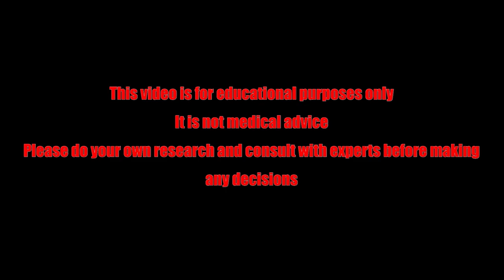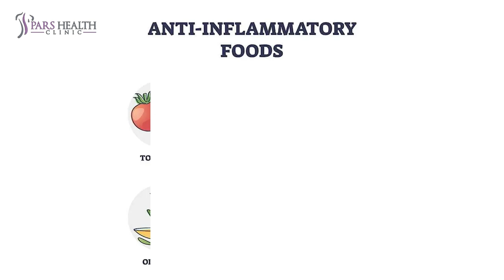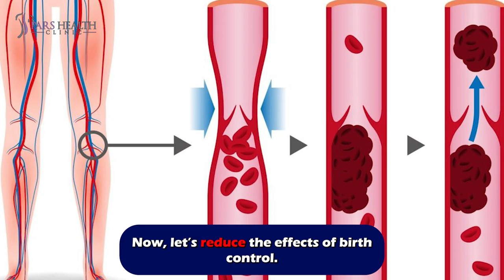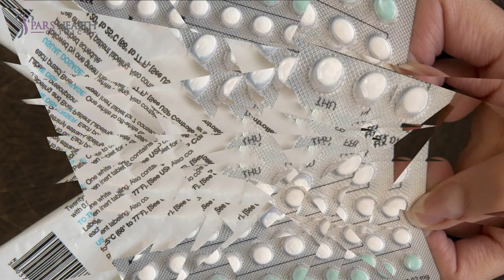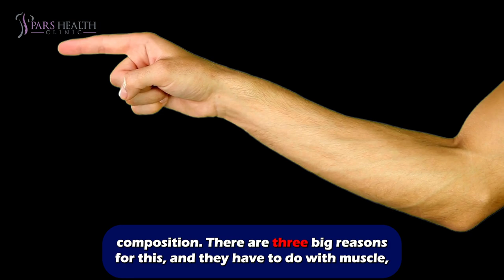BIRTH CONTROL: How you can prevent the side effects!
This video discusses birth control and how to prevent the side effects of it. So, watch this video until the end.

To get pregnant or not to get pregnant, that’s the problem.

Can you afford a child? Yeah, I thought so. In this case you need to be on birth control. But of course, the side effects will not leave you alone. First, we wanna check what the side effects are. They include: Spotting, Breast tenderness, Nausea, Acne, Changes in hair, Headaches, Emotional changes, Weight gain and Bloating. See? Not so many side effects, it just affects your whole body.

But hey, you might be so lucky that you never have any side effects. To be honest, not many women are this lucky. Most women experience them after 2-3 months of consistent birth control use. If these side effects won’t leave you after 3 months, you need to talk to your doctor immediately.

Before we recommend some tips to prevent them, it’s good to know whenever you start a new hormonal birth control, your body needs some time to adjust. Now, the question is how to cope with these side effects? If you are nauseous: Try taking the pill at night or after eating, for Spotting: taking the pill at the same time each day will help. Experiencing Headaches? Try switching to taking your pills at night. Breast tenderness, mood issues, fatigue, or back pain can be cured by Eating anti-inflammatory foods and getting plenty of sleep.

When Couples are having any intimate sexual contact, they must always use condoms along with the Pill to protect against STDs to be safe on birth control, because you know what? Abstinence is the only method that always prevents pregnancy and STDs. I actually recommend it.

Condoms are your safer sex superhero. They can reduce the risk of pregnancy and STDs. Using condoms with another type of birth control (like the implant, IUD, or pill) gives you backup protection in case either method fails.

Pills or condoms? Which one is safer? Condoms are 98% effective at preventing pregnancy with perfect use. Contraceptive pills are over 99% effective at preventing pregnancy with perfect use. So use them both. The relationship between birth control pills and hormones is not very good. Birth control pills may cause hormonal imbalances and detrimental side effects.

Now, let’s reduce the effects of birth control. To Minimize the Side Effects, Stick to light and plain foods, such as crackers or bread, Consume cold liquids to soothe your stomach, Avoid spicy, sweet, or fried foods, Drink ginger ale or ginger tea, Skip big meals and instead eat smaller meals throughout the day.

There is a big question about birth control. Are birth control 100% safe? NO. The only way you can make sure you won’t get pregnant is to have no sexual intimacy. But some methods come close. For example, if you use implants or IUDs the possibility of getting pregnant is 1 in 100 women (less than 1%).

Taking Birth Control Pills while using some other pills must be dangerous. Some of them are: Antibiotics. Anti-HIV Drugs. Antifungal Medications. Anti-Seizure Drugs. Modafinil (Provigil) and Herbal Remedies.

If you are dealing with breast cancer or cancer of the uterus, cervix, or vagina you should not be on birth control. Unexplained vaginal bleeding, Jaundice (yellowing of the whites of the eyes or skin) during pregnancy or during previous use of the pill and Liver tumors are also other reasons to not use them.

And the last warning is they can change your body shape. Not absolutely gaining weight, but it can change a woman's body shape and composition. There are three big reasons for this, and they have to do with muscle, fluid retention, and fat.

Also we’d be glad to hear about your experience in the comments. Until next time, stay healthy. Bye.